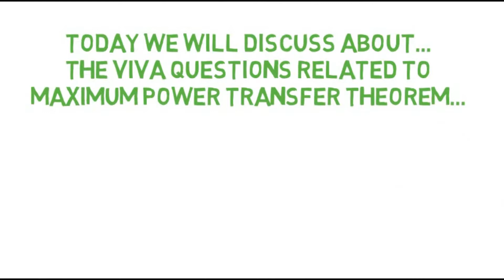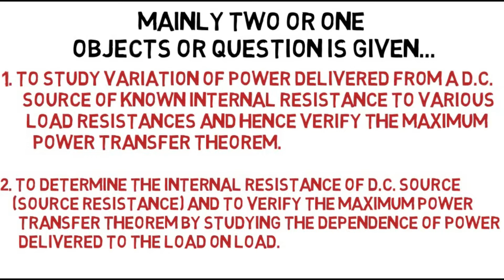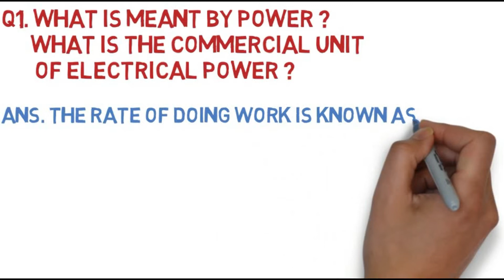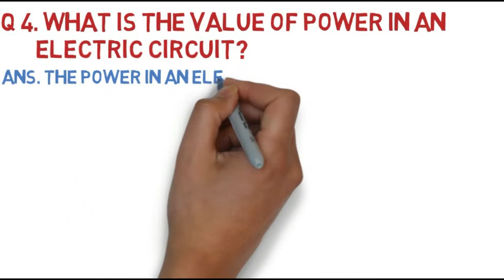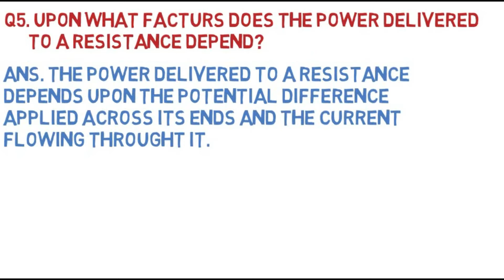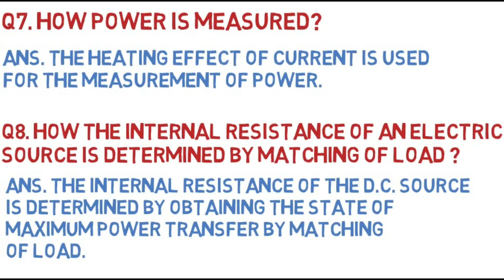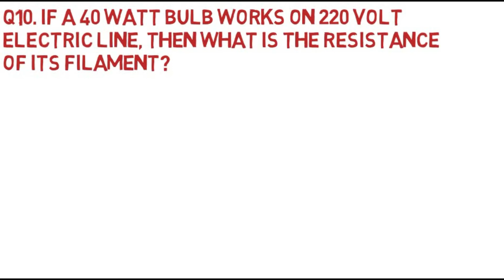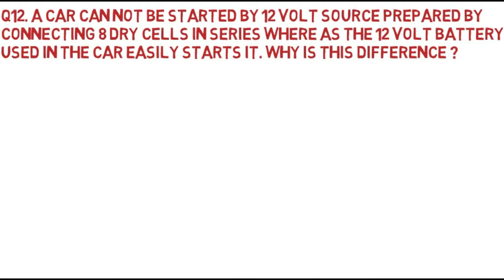VIVA QUESTIONS ON MAXIMUM POWER TRANSFER THEOREM EXPERIMENT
Hello friends welcome, in this video we will discuss about the viva questions related with VIVA QUESTIONS ON MAXIMUM POWER TRANSFER THEOREM.
in this video i Just covered 12 questions.

this video is very useful for all board And college  students like B.Sc. , Engineering , icse CBSE, RBSE, BSER, WB BOARD , MP, UP etc. in this video the questions like.

for example :
What is the maximum power transfer theorem for a d. c
source ?
What is matching of load ?
A car can not be started by 12 Volt source prepared by
connecting 8 dry cells in series where as the 12 Volt
battery used in the car easily starts it. Why is this diffe-
rence ?
What is the meaning of 100 Watt marked on a bulb ?

This channel is fully dedicated to science stream students.
My name is Akshay Kumar Singh (M.Sc. in Physics) and i have 6+ years Teaching Experience.